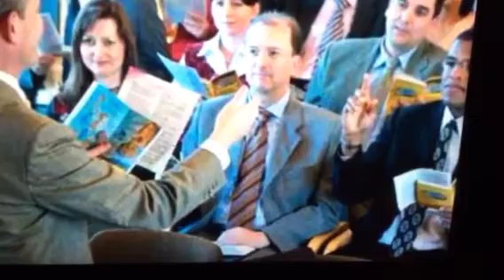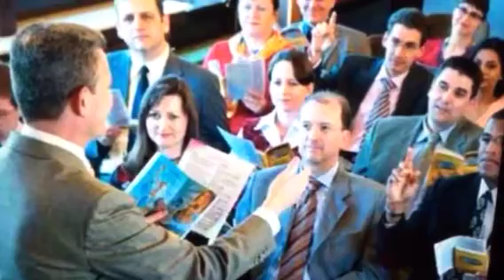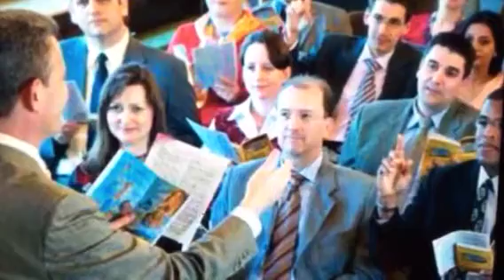JWS Elders not reaching out for the JWS Kids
The governing body realize all elders not helping. With all the children in the congregation.